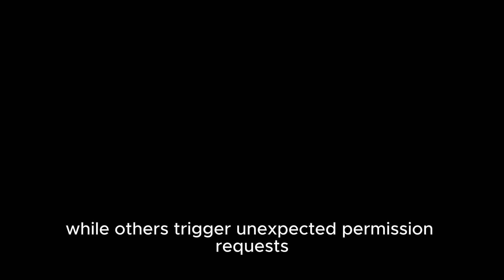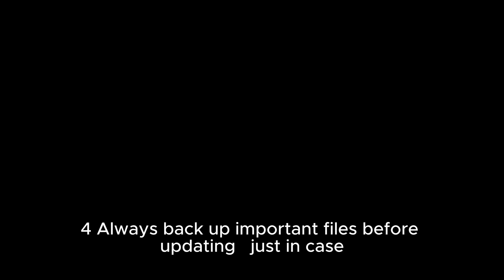Windows 11 September 2025 Update Problems & Fixes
🚨 Windows 11 September 2025 Update Problems – Explained & Fixed!
The latest Windows 11 update (KB5063878) has caused several issues for users worldwide. From UAC errors to SSD failures and broken recovery tools, this update has sparked frustration among PC owners. But don’t worry — in this video, I’ll break down the problems and show you the fixes step by step.
In this video, you’ll learn:
• How to fix UAC errors after the update
• What’s really happening with SSD failures and disappearing drives
• The recovery tools bug and Microsoft’s official fix (KB5066189)
• Tips to protect your files and keep your PC stable
💡 Whether you’ve already updated or are planning to, this guide will help you stay safe and avoid losing data.